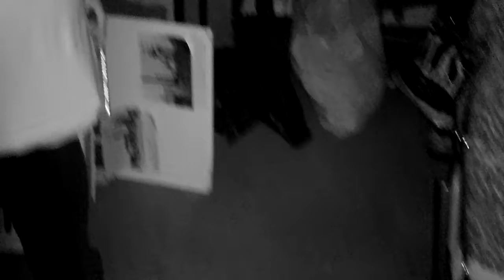LANCASHIRE MINING MUSEUM 4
Anubus paranormal investigates LANCASHIRE MINING MUSEUM in Astley Green with  Lee Rooney Spiritual Medium